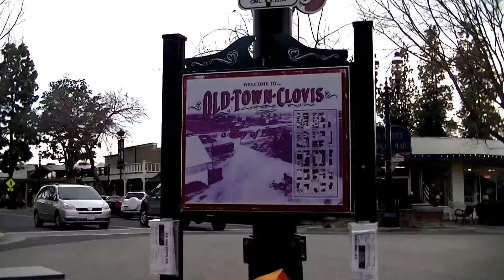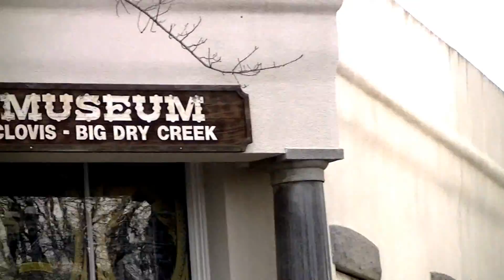ピクサードリームレールウェイ ウッディ保安官トレイン 探る オールドタウン[クローヴィス]CA (カリフォルニア州) 02342 jp-c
【トミカ プラレール】Takara TOMY Plarail
ディズニー ピクサー ドリーム レールウェイ Disney Pixar Dream Railway
プラレール ディズニー TOMY Disney
トイストーリー ウッディ保安官トレインセット Toy Story Woody sheriff train set (5-Car Set)
クローヴィス City of Clovis
カリフォルニア州 California
アメリカ合衆国